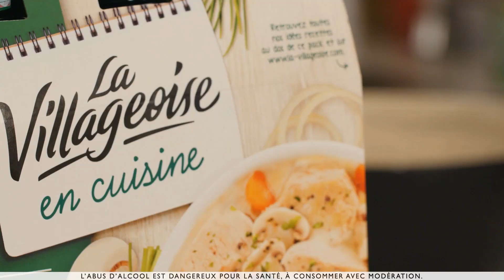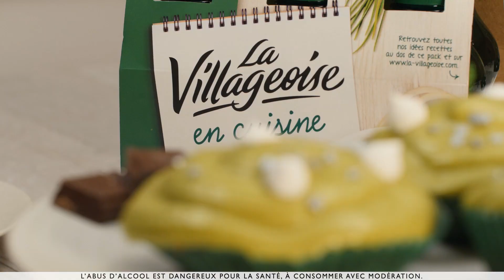#6 CUPCAKES ST PATRICK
Et si vous mettiez aussi vos pâtisseries au vert pour la St Patrick ?!

Les ingrédients :
- 250 g de farine
- 20 g de thé matcha
- 1 sachet de levure chimique
- 150 g de sucre en poudre
- 100 g de beurre
- 3 œufs
- 7,5 cl de vin blanc La Villageoise
- 125 g de chocolat au lait en plaquette
- 20 cl de crème liquide entière froide
- 50 g de sucre glace
- Quelques gouttes de colorant vert

Bon Appétit !